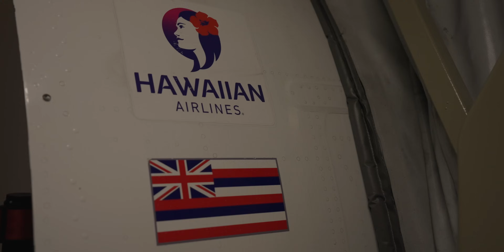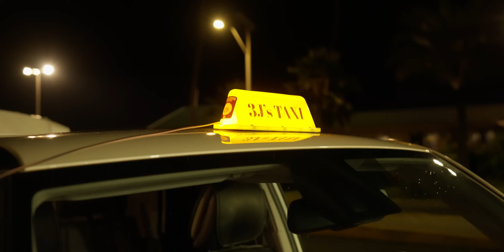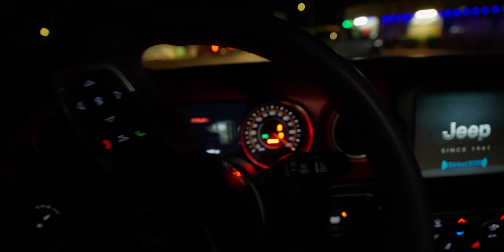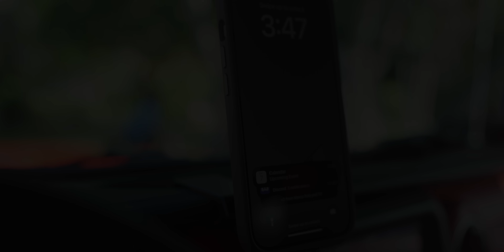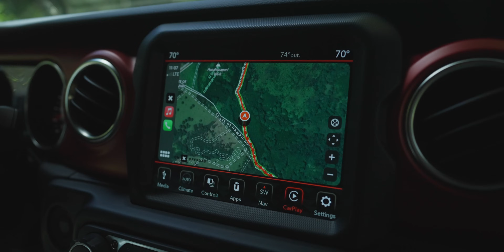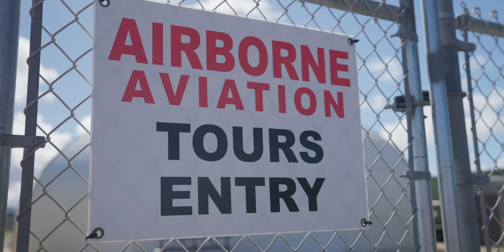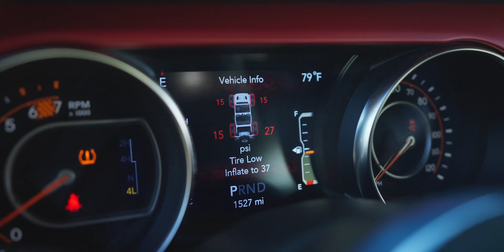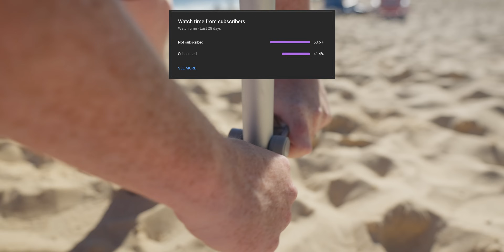From Novice to Pro How I Planned the Perfect Kauai Adventure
Camp With Me
► $15: All Routes/Waypoints + Private Discord Server
► $25: Member-Only Trip Invites